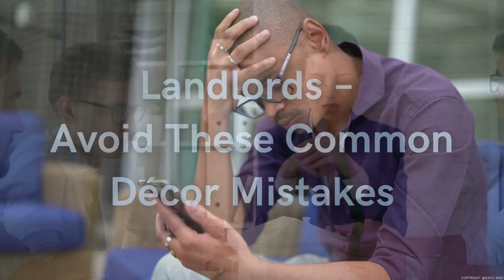Landlords – Avoid These Common Décor Mistakes